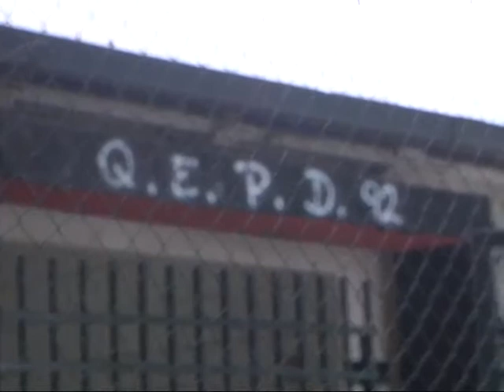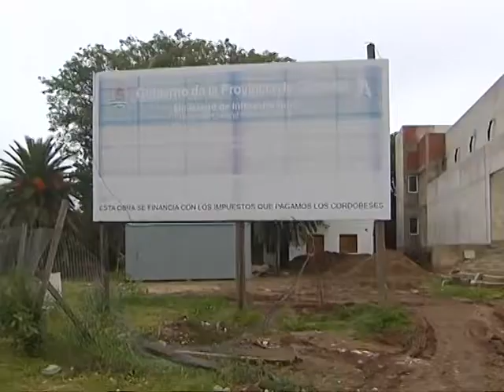En el IPEM 92 no iniciarán las clases el próximo lunes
Padres y alumnos realizarán toma del establecimiento. Reclaman el fin de la obra del nuevo edificio, prometida desde hace meses.